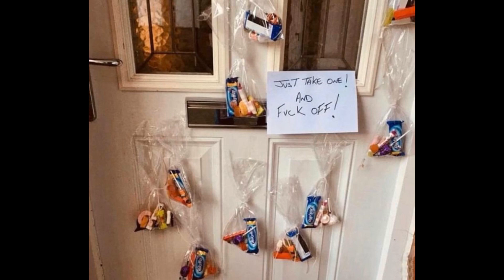HALLOWEEN PICS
a collage of halloween costumes